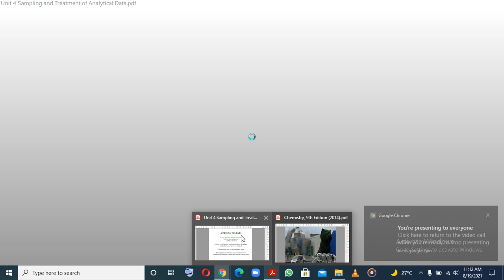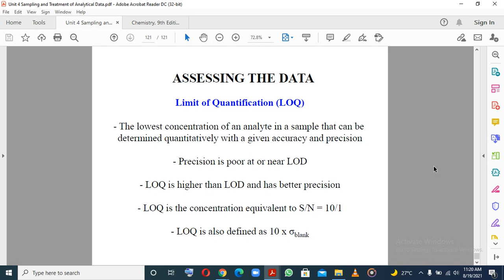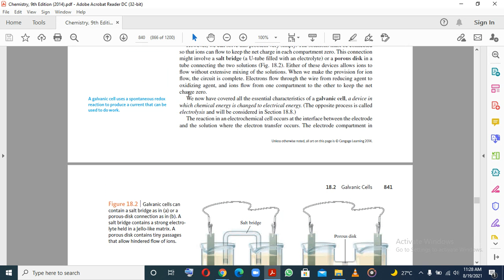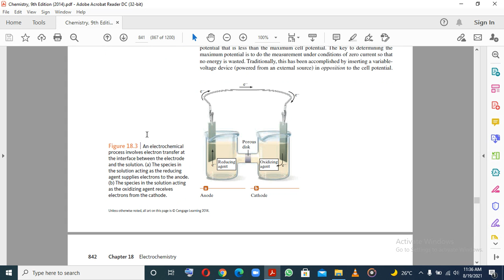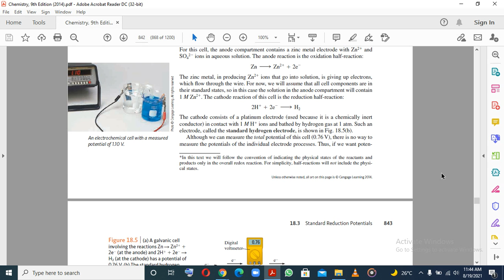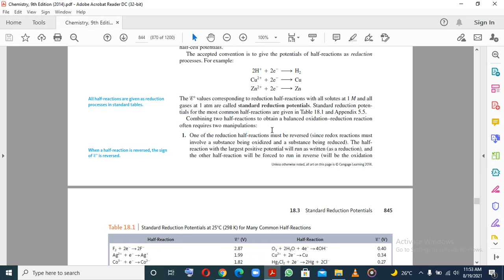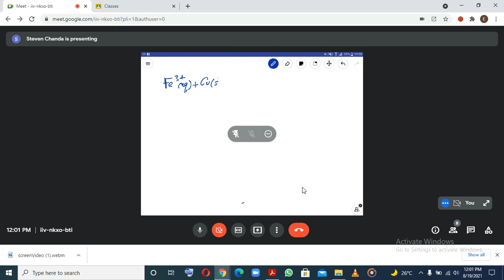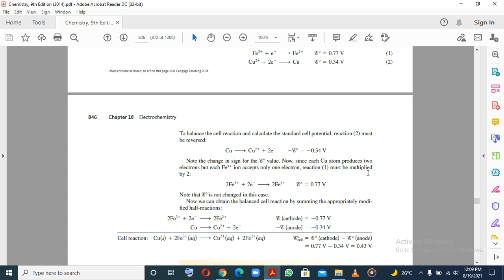Conclusion to Analytical Chemistry and Introduction to Electrochemistry 2021 Intake